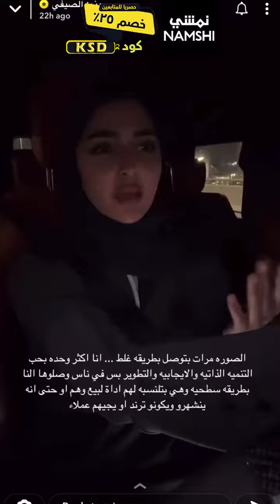كوبون خصم نمشي نايك رمضان 2023 رمز : (KSD)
(KSD) : أخر كوبون رمضان 2023 متاح هو
: للمزيد من كوبونات رمضان 2023
نوفر لكم كوبون خصم نمشي نايك وهو كوبون صالح على جميع المنتجات بدون حدى ادنى لقيمة الطلبية .
كوبون خصم نمشي نايك و أفضل تخفيض متاح حالياً في السعودية ، كوبون خصم نمشي نايك فعال و مجرب على كافة المنتجات و بإمكانك تطبيقه الإن و قبل إتمام الشراء 2023.
استفيدوا من أقوى عروض و تخفيضات وخصومات رمضان 2023 على جميع المنتجات